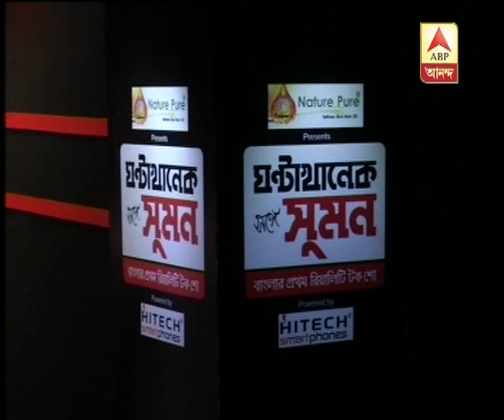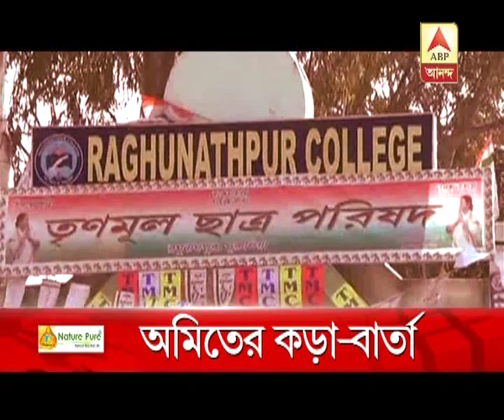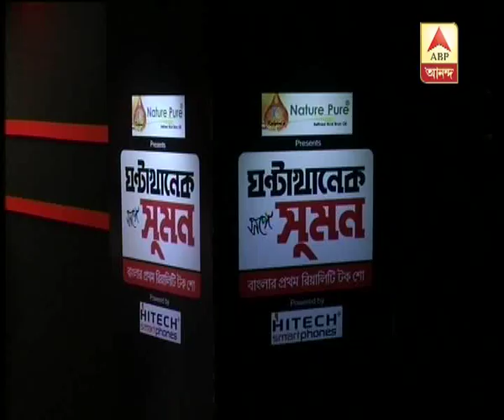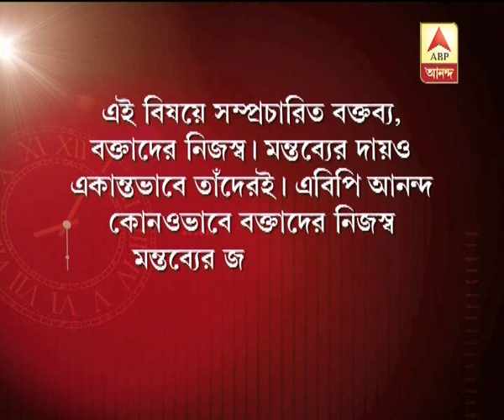GKSS:Ghanta Khanek sange suman(20.01.2015)